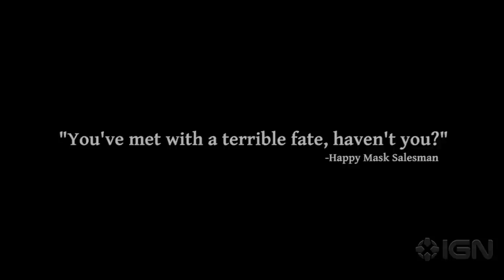The Legend of Zelda: Majora's Mask 3D Gameplay Trailer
Beware the moon, as Link returns in the latest - and possibly the greatest - Zelda adventure yet.